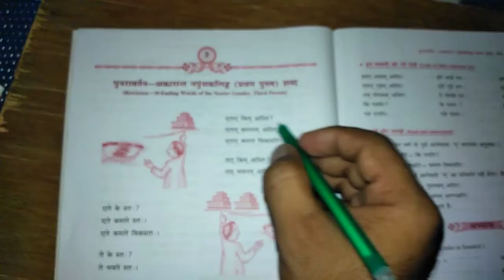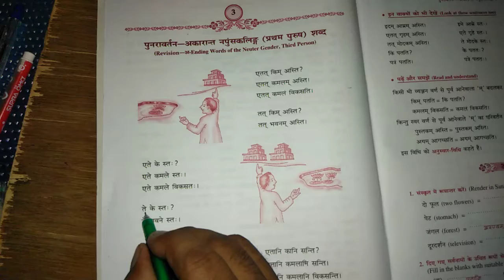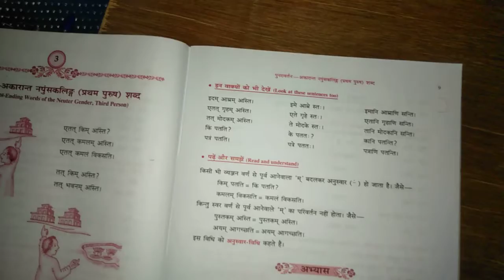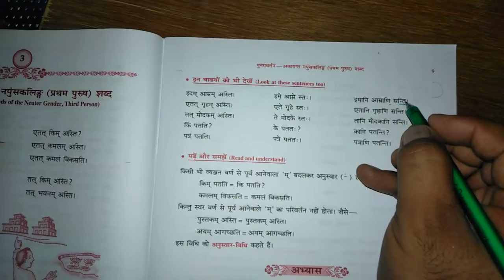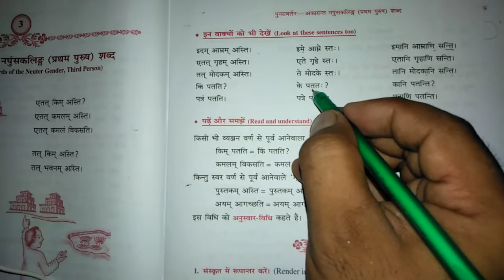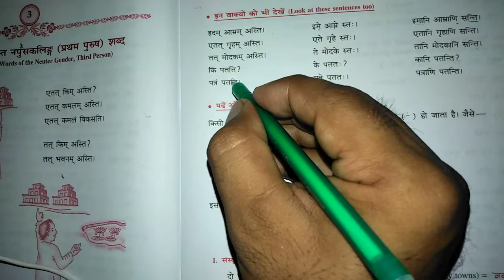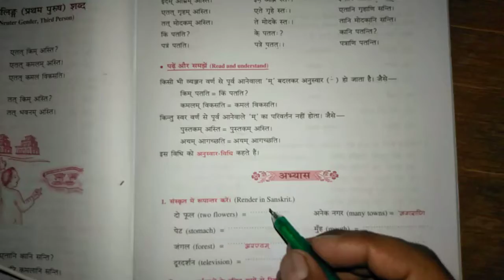Sub-Sanskrit Sanskrit Bharti Bhag-2,Class-6,Lesson-3-पुनरावर्तन-अकारान्त नपुंसक लिंग (प्रथम पुरुष)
शब्द (Revision-अ-Ending words of the Neuter Gender,Third Person)